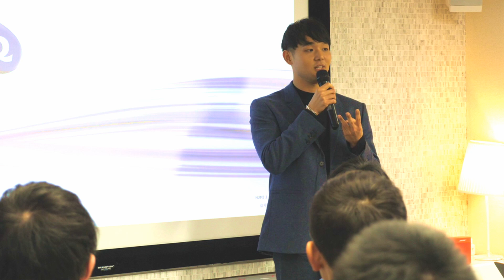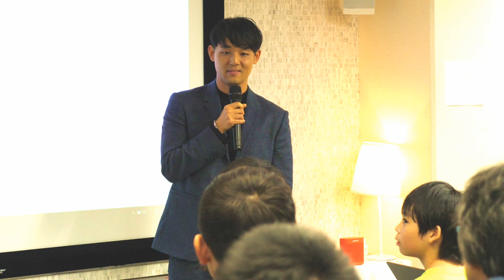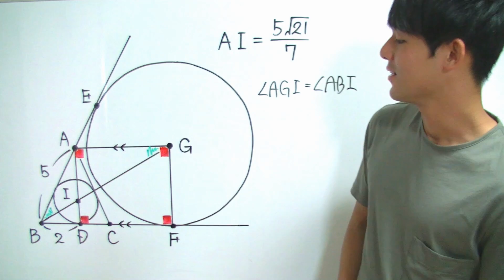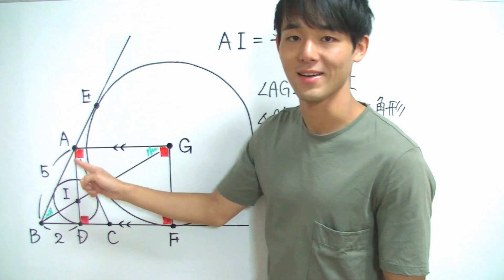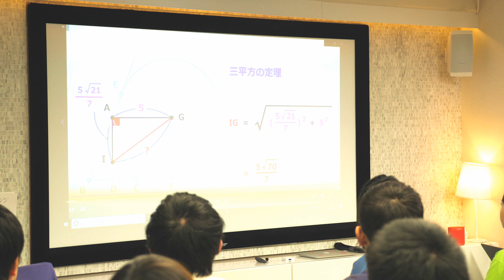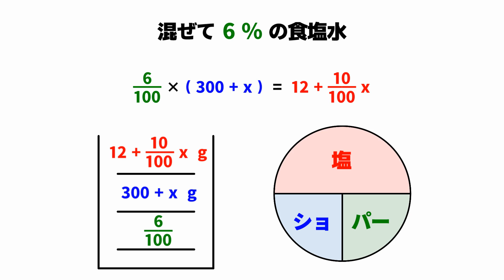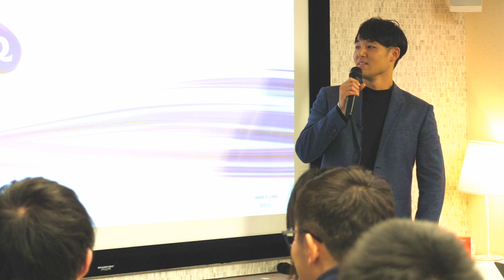ロマンティック数学ナイト～超わかる！授業動画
ロマンティック数学ナイト「数学の先生スペシャル」でのプレゼンです！
数学がデキる人はスゴい。お勉強ができる人は素晴らしい。そんな雰囲気をYouTubeをやっていて感じています。私は、学歴を取ったら何も残らなくなるような人たちをカッコいいとは思いません。見ている側も、「あの人はスゴイ」と誰かに感服することばかり。自分はどうなの？誰のために勉強しているの？
日々作品を作りながら感じている、今の日本の雰囲気に疑問を投げかけます。

【24時間サポート付きskype数学個別指導をご希望の方はこちら！】

※動画やチャンネルへ頂いた素敵なコメントは、チャンネルで紹介させて頂くことがございます！

「東大・京大・東工大・一橋大・旧帝大・早慶・医学部合格者」出ています！「学年トップ」「全国偏差値70以上」続出中！本物の実績がある唯一のYouTubeチャンネル！難関大合格に必須の重要問題だけを「圧倒的に丁寧・コンパクト」に解説！大手予備校で500人以上の生徒を1:1で授業したプロ講師の「独創性」「情熱」の世界は、君を夢中にさせる！さぁ、今すぐ始めよう！